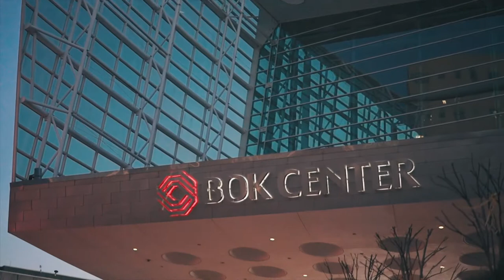UVU Wrestling: Highlight Recap of the Big 12 Wrestling Championships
There were some good results form Utah Valley Wrestlers at the Big 12 Wrestling Championships in Tulsa Okla.